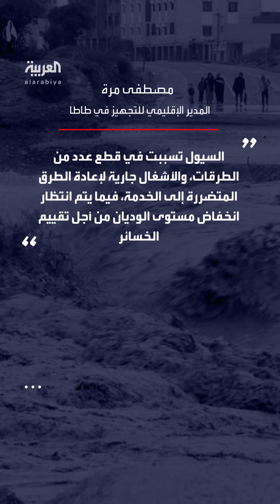الأهالي يعيشون في رعب.. فيضانات شديدة بالمغرب تخلف قتلى ومفقودون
أمطار غزيرة وسيول جارفة تسببت في انهيار منازل .. 8 قتلى و15 مفقودا في فيضانات شديدة ضربت إقليم_طاطا المغربي.. والسلطات تسابق الزمن لإغاثة المتضررين
لمعرفة أحدث المستجدات.. عبر البث المباشر من هنا 👇
وبإمكانكم متابعة العربية على منصات التواصل